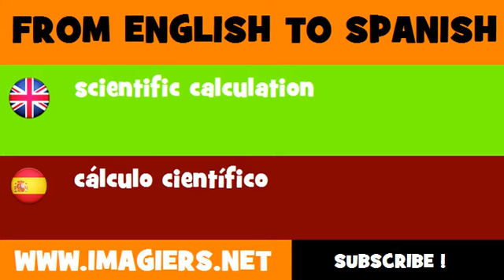FROM ENGLISH TO SPANISH = scientific calculation